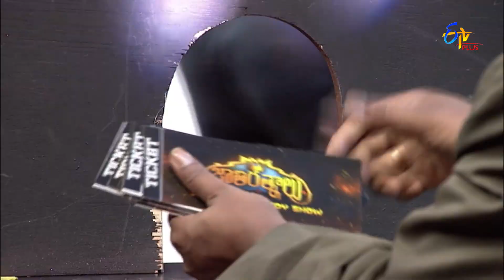Jathi Ratnalu | Stand up Comedy | 6th July 2022 | Full Episode 68 | Sreemukhi | ETV Plus